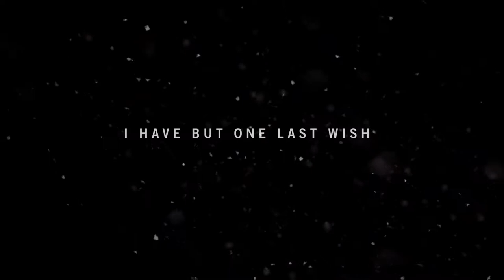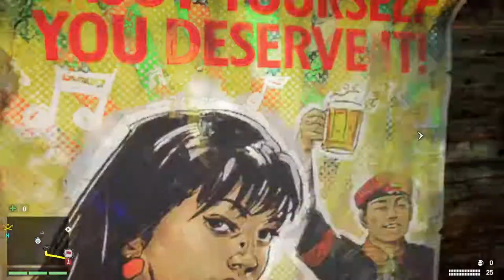FAR CRY 4 WALKTHROUGH NO COMMENTARY